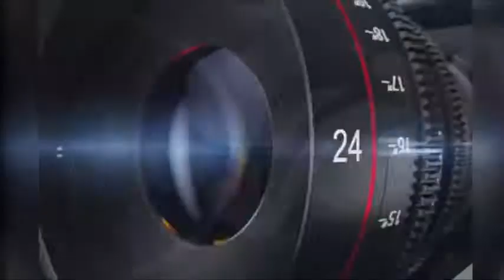नरसिंहपुर। SP विपुल श्रीवास्तव ने किस केश का किया खुलासा। 2 आरोपी भी गिरफ्तार। UD NEWS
IFSC-  SBIN0000358